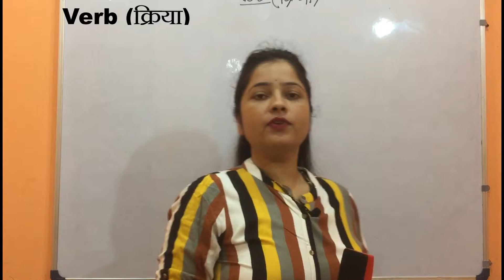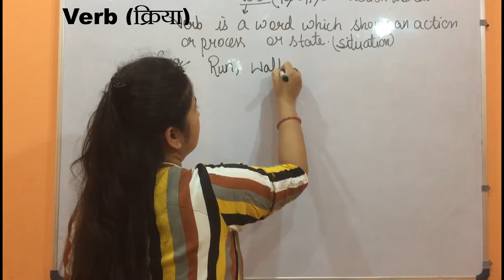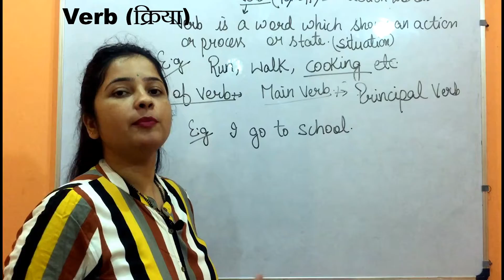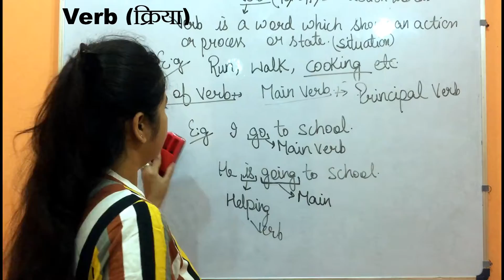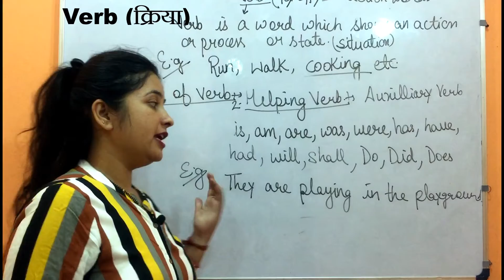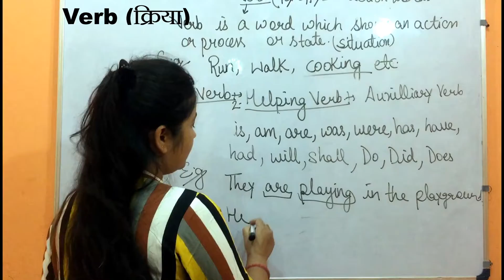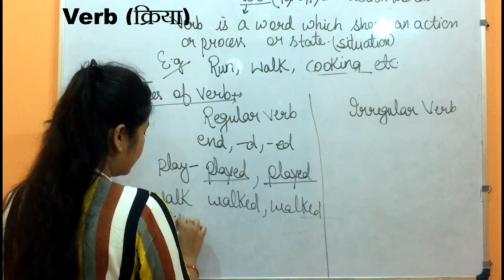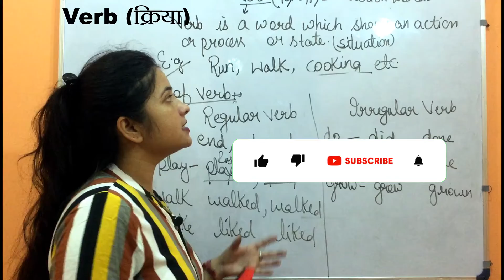Verb | Verb in English Grammar |Part-1 |Type of verb | Example| Basic concept of verb| Hindi/English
Verb
In this vedio , we are discussing about the verb i.e
Explain verb with example
Type of Verb
 and Explain Main Verb , Helping verb ,Regular verb and Irregular verb.

In Next vedio , we will be discussing about the rest of the Type of the verb.